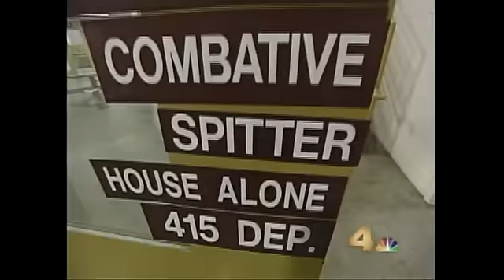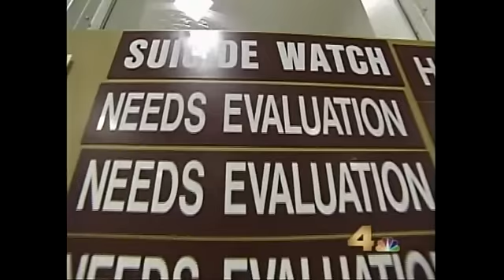Inside Twin Towers Jail - NBC Los Angeles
We were granted an exclusive tour inside Twin Towers Jail in Los Angeles. Which is De-facto the biggest mental health institute on the West Coast. Our investigation exposes how out of control the mental health system is in America and how jails have become the first care facility for homeless people.